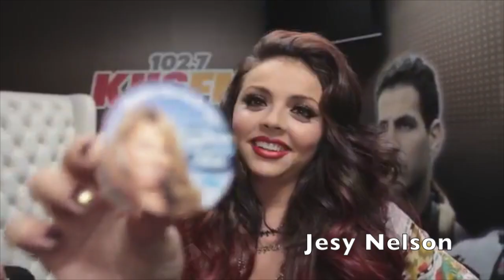Beverly Hills 90210 featuring Little Mix and One Direction